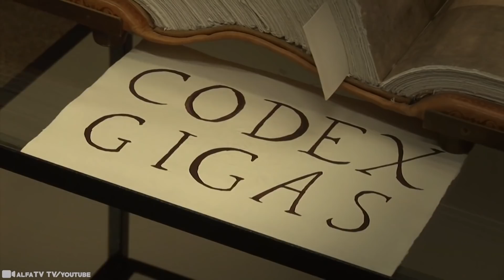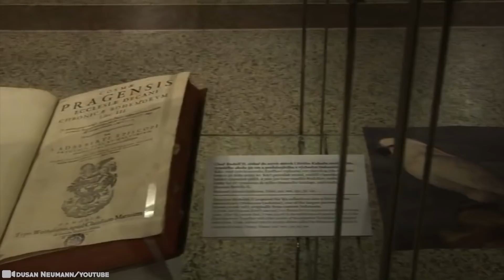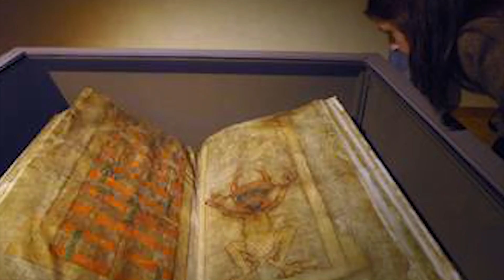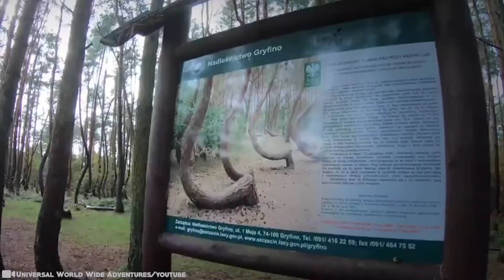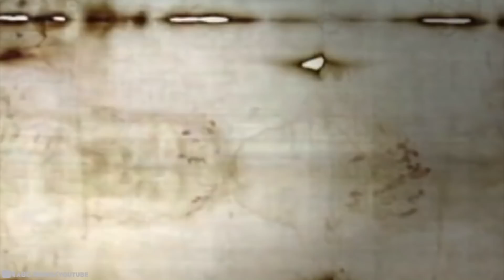15 Shocking Things Recently Discovered In Europe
Secrets are always being found, some of these are shocking and can be unexplainable. These mysteries are discovered all over the world but today we are going to focus on Europe which has many things that are being found each day. Let's see what unique places have in store for us from an ancient computer to an alien cave! Let's explore these mysteries to find out what they might be on the 15 Shocking Things Recently Discovered In Europe